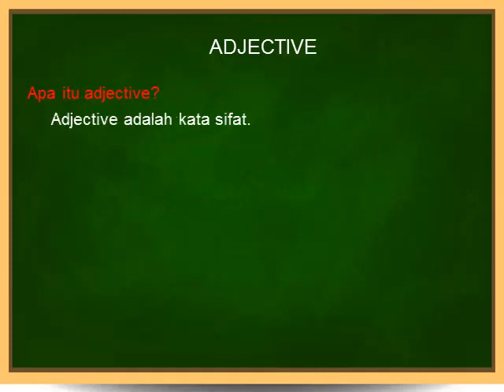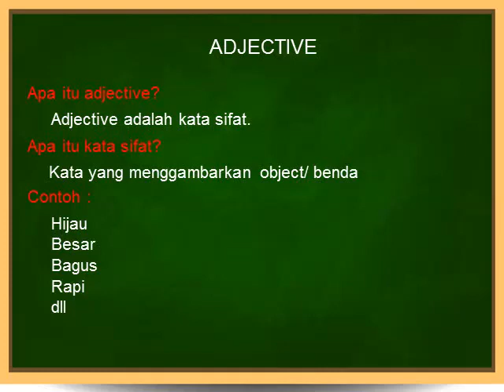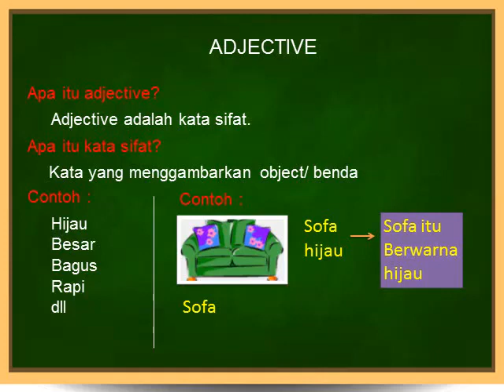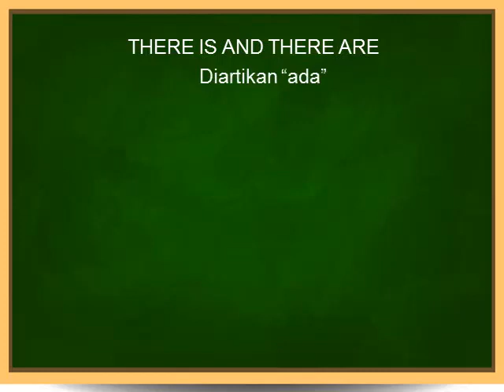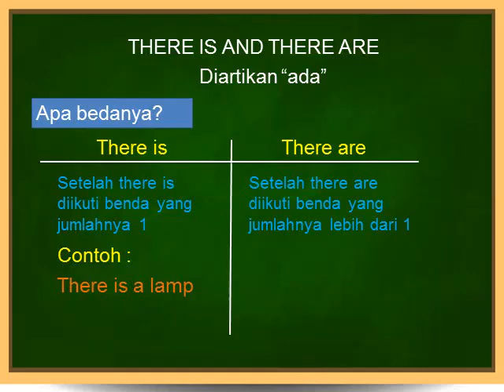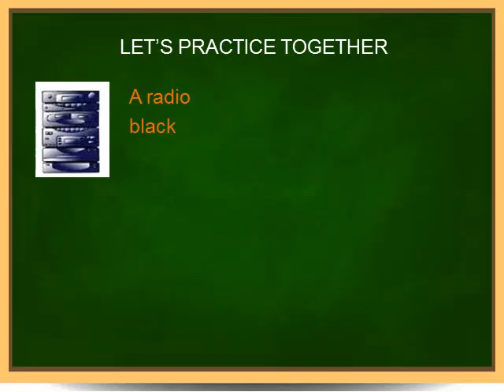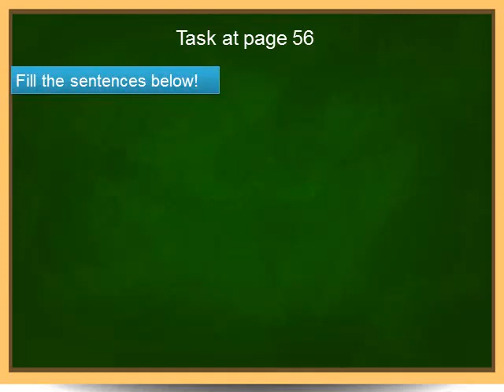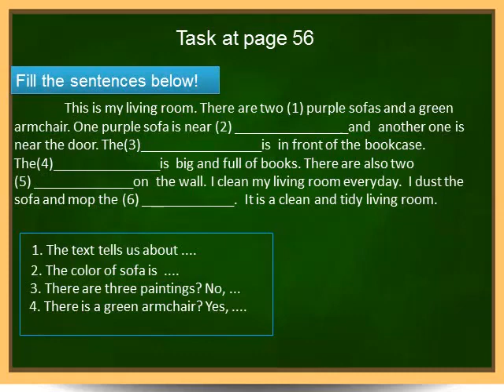Lesson 3 Kelas 4 _ There is/there are